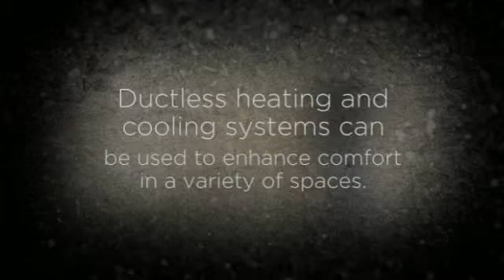Mini Split Air Conditioner System. (Heating and AC).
Mini Split System. Ductless systems are ideal for replacing & supplementing inefficient electric baseboard, wall & ceiling heat, wood stoves, electric furnaces & others.